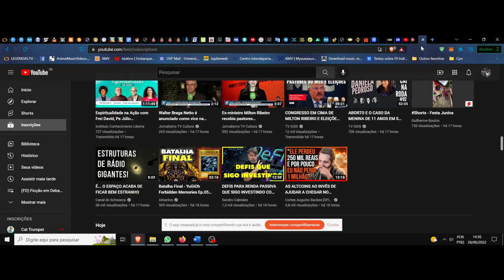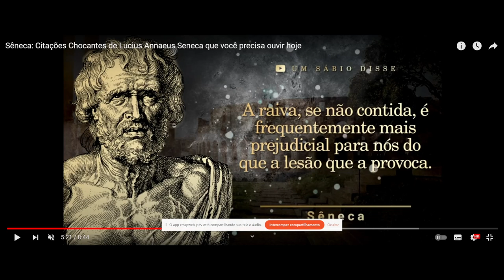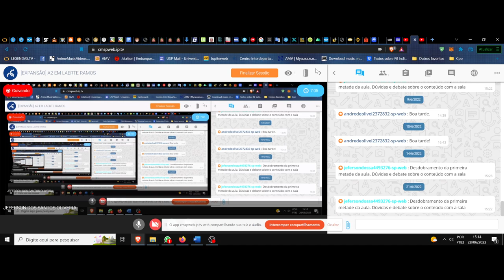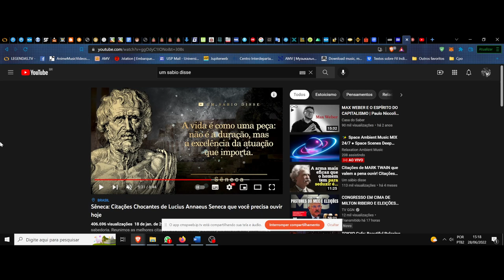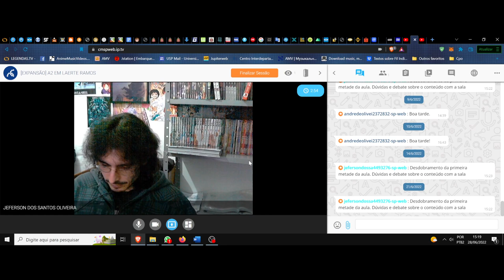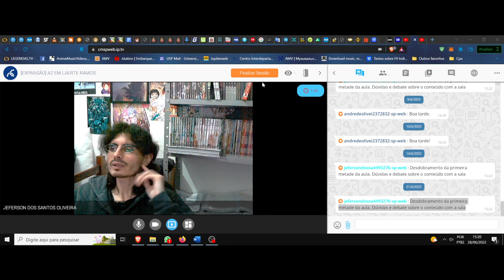(DC/22 01E) Aula 19 Eletiva (28/06). A filosofia das palavras. Sêneca e suas frases, seguimento